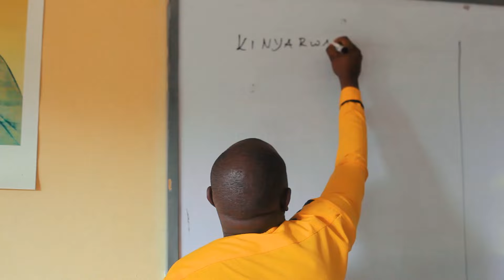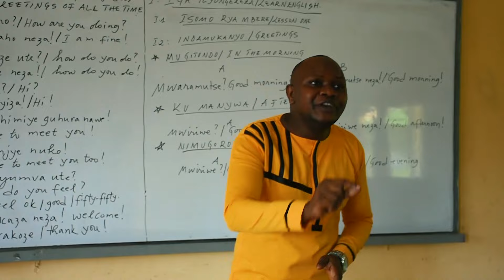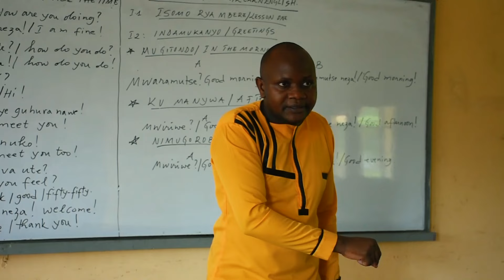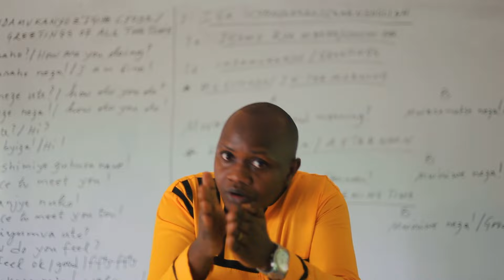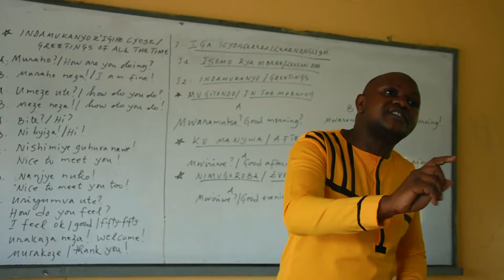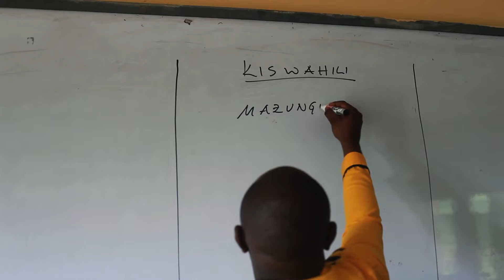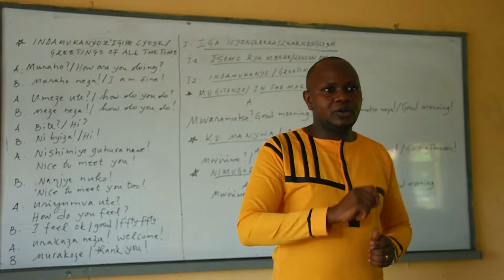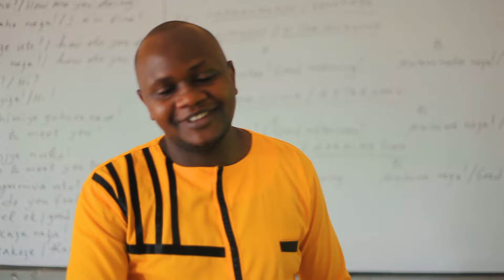Za nzozi zawe zo kumenya Icyongereza n' Igiswayire uzigezeho. Kurikira mwalimu w' inzobere .